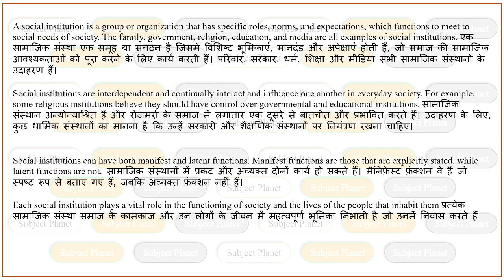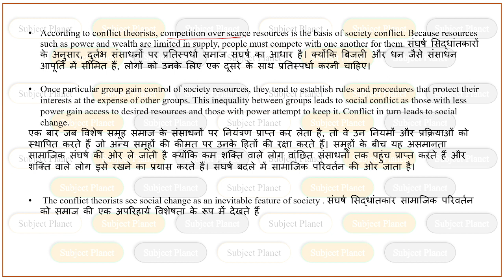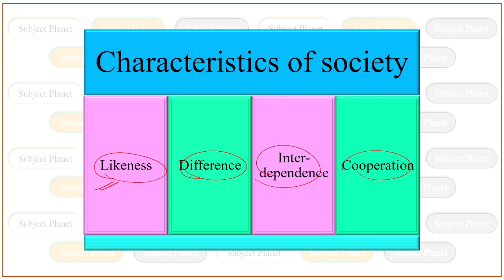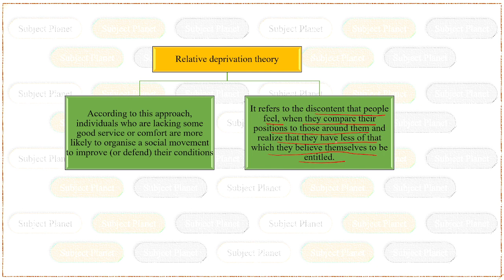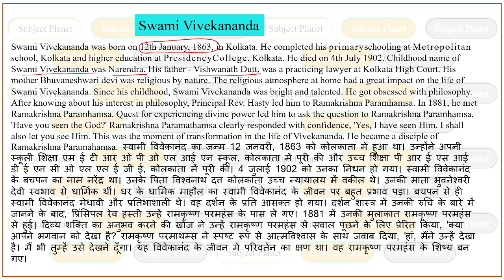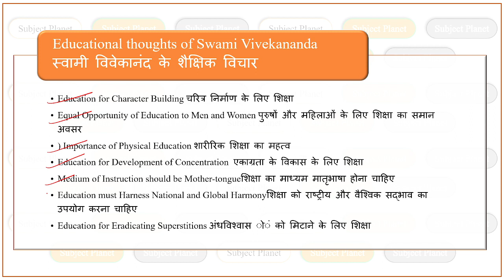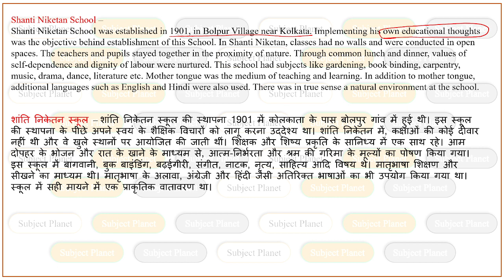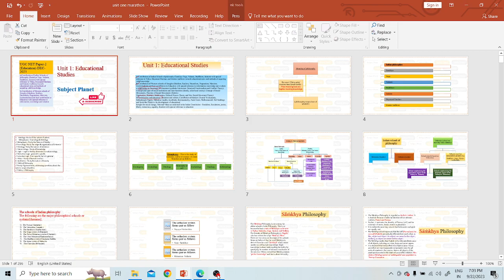Marathon-1 Unit-1 | Part-3 | Educational Studies| UGC NET EDUCATION/SET| UGC NET 2023